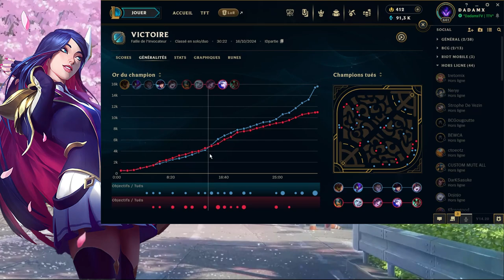Game commenté - Caitlyn Lulu VS Ashe Karma